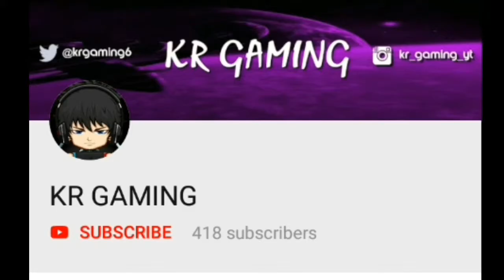Soul knight - FLOATING LASER GLITCH!!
KR GAMING